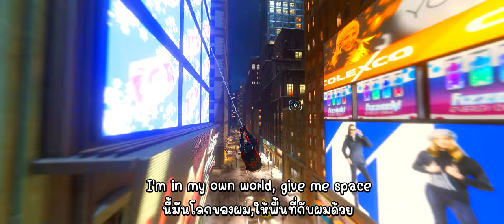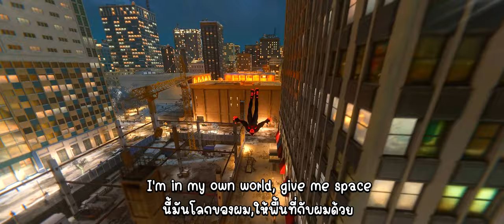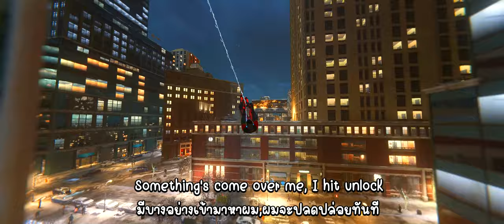(แปลไทย)Metro Boomin, Swae Lee, Lil Wayne, Offset - Annihilate Web Swinging to Music (Spider-verse)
คลิปนี้อาจจะแปลได้ไม่ดีเท่าไหร่นะครับคือส่วนตัววันที่ผมไปดูSpider-Man: Across the Spider-Verse ผมได้ยินเพลงนี้ฉากแรกแล้วนึกถึงเกมนี้ทันทีเลยอยากแปลใส่กับเกมนี้มันอาจจะดูมึนๆตาบ้างนะครับต้องขอโทษด้วย